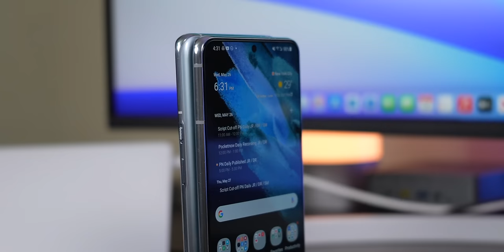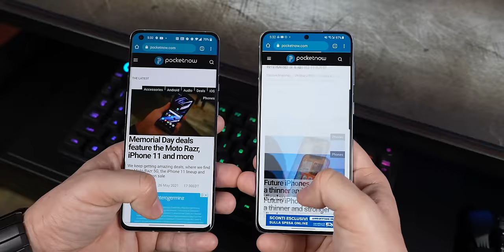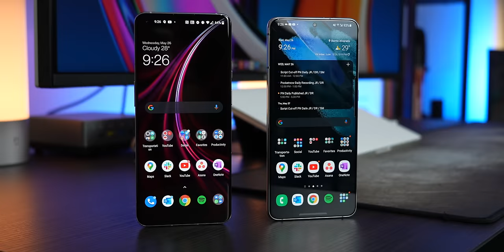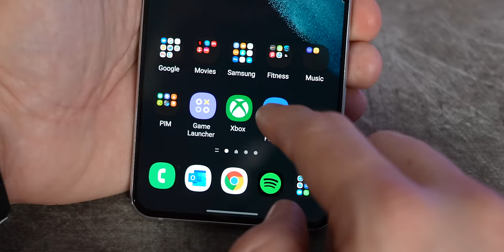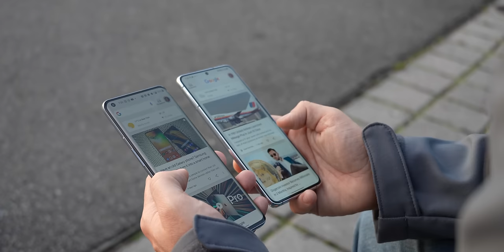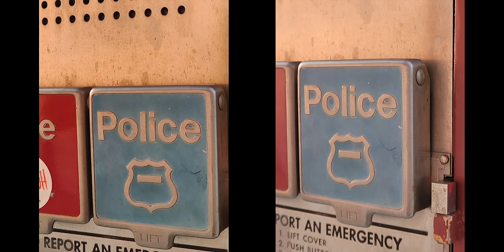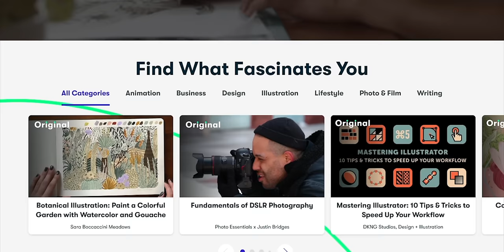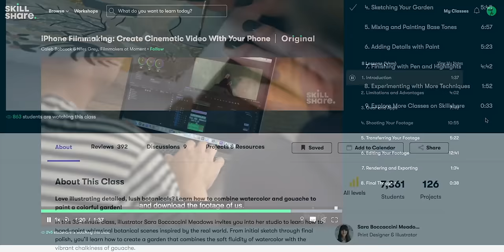Samsung Galaxy S21+ VS OnePlus 9 Pro - IT HAPPENED!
I think no company has won more of my comparisons than OnePlus. It's really not that difficult for any phone that defied the establishment so aggressively. It would almost be ridiculous for me to sit here and tell you to buy a Galaxy S9+ for nearly double the price of a OnePlus 6 for example. And sure, we’ve known that every Galaxy has had extra perks that each OnePlus didn't, but these were never worth double the price.

For the better part of a decade, recommending OnePlus to my friends and family has always been a no-brainer. They weren't the best phones, but they were too good for the price.. So I'm sure you can imagine why this comparison for me is so conflicting. What happens at the crossroads of this premise, when the price can no longer save you? It either means your product has grown up to truly compete against the big kids, or that you've lost a bit of touch with what the market wants.

On one corner we have the OnePlus 9 Pro, which the company calls your best Shot as part of a very bold marketing campaign. On the other we have the Galaxy S21+, what Samsung calls the Every Day Epic, and proof of part of this conflict. See, before I would've done this comparison against the Ultra or a Note, but given how these two phones are now priced nearly the same, let's just say I did my best to make this debate as fair as possible.